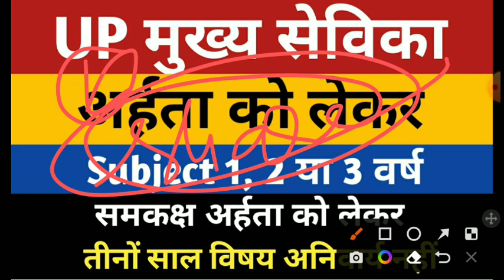Mukhya Sevika Bharti 2022 UP Eligibility | UP Mukhya Sevika Exam date | UPSSSC MUKHYA SEVIKA CUT OFF